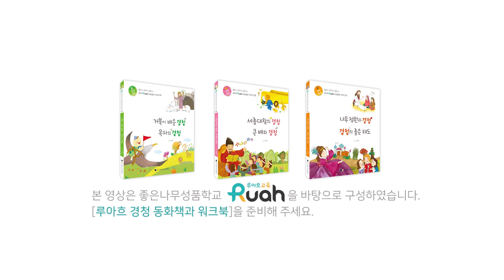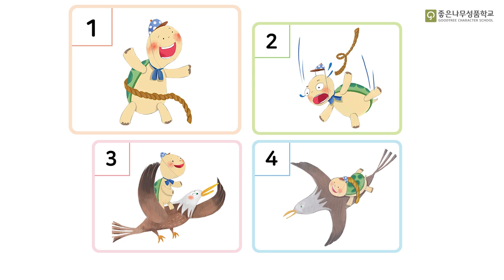우리 아이 SQ를 높이는 루아흐Ruah 굿트리 홈스쿨링